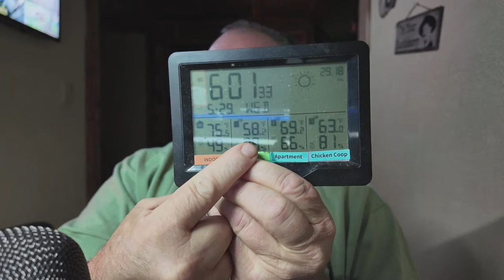Rural Ignorance Is Real, I Had No Idea These Existed.